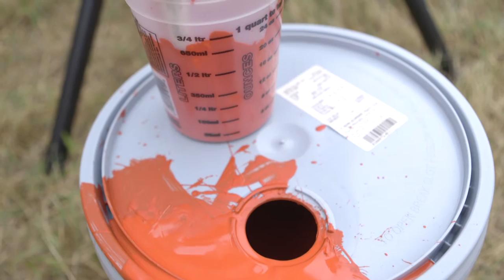Holy Bones - Central Armature Works Mural - 09.2016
Kelly Towles/Holy Bones was commissioned to paint a mural on the Central Armature Works building, home of future development site in the NOMA neighborhood Washington DC.